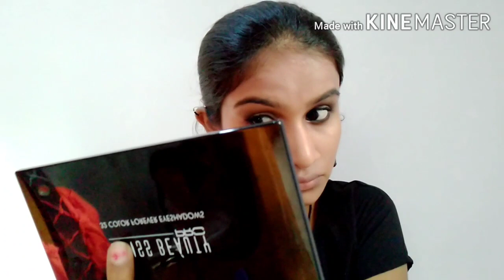Simple glossy makeup look|| adhya gadge|| How to create simple glossy makeup look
Hiiii guys
      Hope you like my makeup tutorial

Swiss beauty eyeshadow palette

L rivara makeup brushes